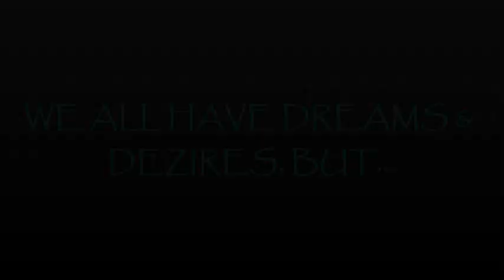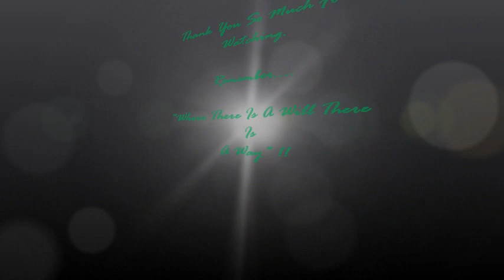Objects Of Dezire - The Best Things Money Can Buy - HD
is an upcoming website which is based on the great economic thoery of " Human wants are unlimited" and so are their dezires.

The website portrays and displays all the best things in the world that money can buy.It provides huge data content and enormous information based on all the ultra luxuries of the world  and covers almost every aspect of your dezire and leaves you breathless.The thorough peek into this website might leave a great impact on your mind and perhaps it might even  change the way you look at things forever.It helps you develop your life style and buildup unmatched level of  enthusiasm towards future.
At the same time it boosts up your confidence and  helps you  live in a better style.
As they say, "your style speaks volumes about your character personality. "
so keep it stylish always !!!

Rating & Feed Back Is Much Appreciated.